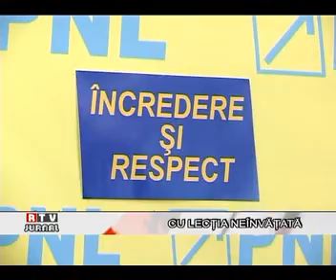RTV JURNAL 23.06.2011 - CU LECTIA NEINVATATA